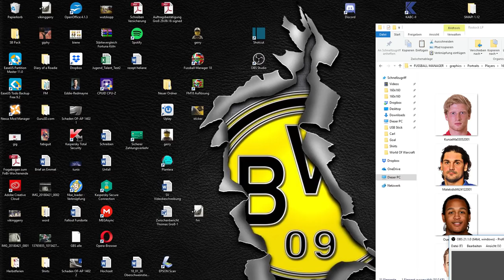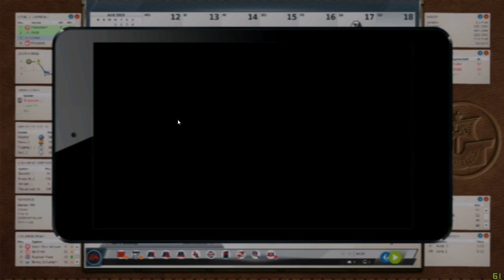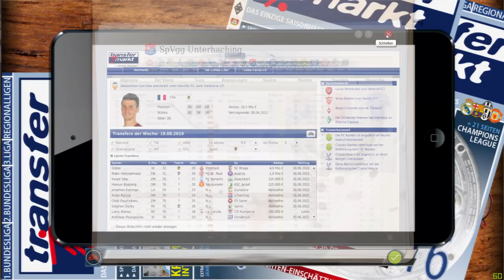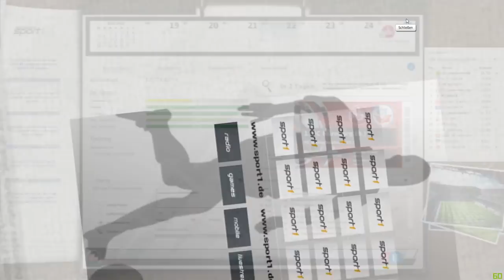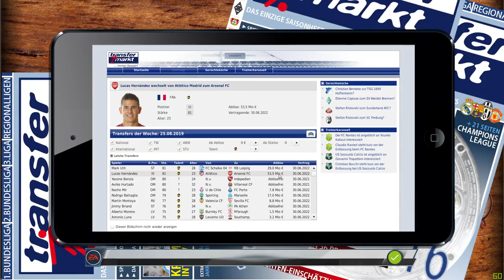Hansa Rostock #054 / Hartes Programm & Leihen / Fußball Manager / DFB Pokal / FM13 / FM18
- Game: Fußball Manager 13
- Entwickler: Bright-Future
- Publisher: EA Sports
- Genre: Wirtschafts- und Sportsimulation